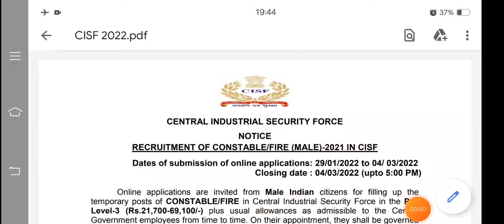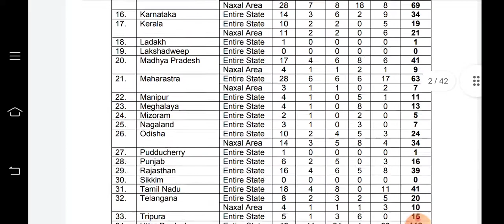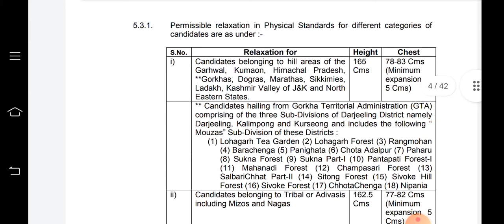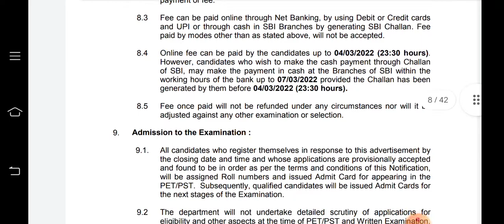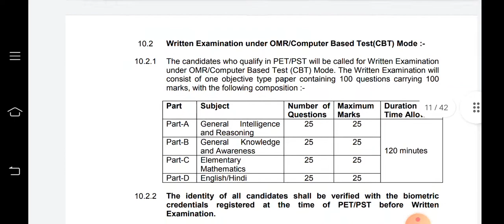Centre Industrial Security Forces CISF📘All India Recruitment🎓Know Eligibility Selection procedures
Police bharti

Latest police bharti

Latest fauj bhartii

Army bharti

CISF BHARTI